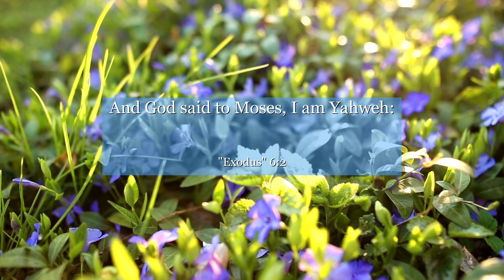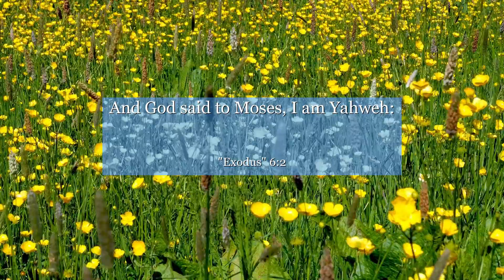Exodus 6:2 And God said to Moses, I am Yahweh:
In Exodus 6:2, we witness a powerful revelation. This verse marks a turning point in the Israelites' journey, as God speaks to Moses, assuring him of His mighty presence. It teaches us the importance of trust, perseverance, and faith, reminding us that even in our darkest moments, divine intervention is possible. Join us as we explore the profound lessons hidden within this verse, inspiring us to embrace courage and believe in the transformative power of God's promises.